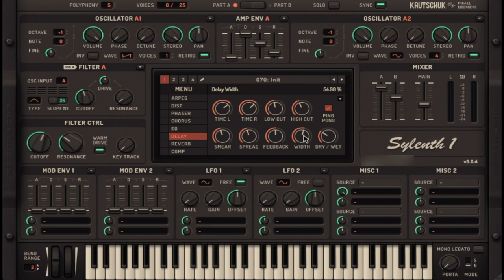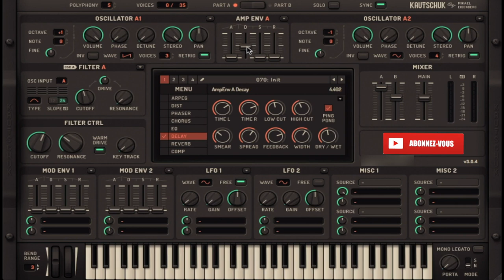Tuto MAO Synthétiseur Sylenth 1 : delay effect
🔥10€ de réduction sur Ableton avec le code « abletube »